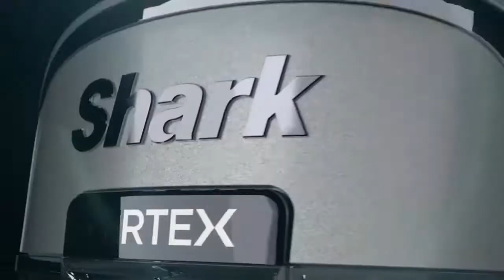Shark Vertex Powered Lift Away With DuoClean PowerFins Infomercial 2021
Yo! What's up! Happy 2021!
To Kickstart this year I made my 2021 Shark Vertex Powered Lift-Away With DuoClean PowerFins Infomercial. There are surprises inside! I could wish Jimmy Donaldson and Sedrik Dedman hosts SharkNinja Infomercials in the future, SharkNinja Has many sales by now.

Stay safe, take care, and have a great time!